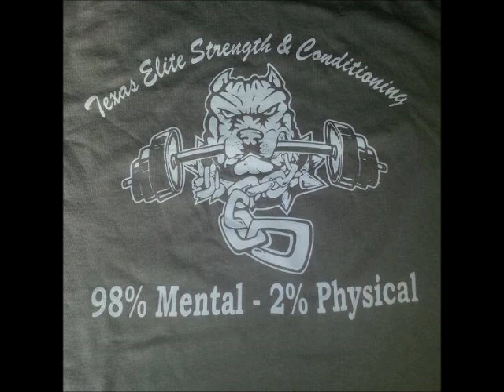5 Weeks Out- USAPL Southern Raw Championships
Getting some good reps in after taking a week off to rest a bit.